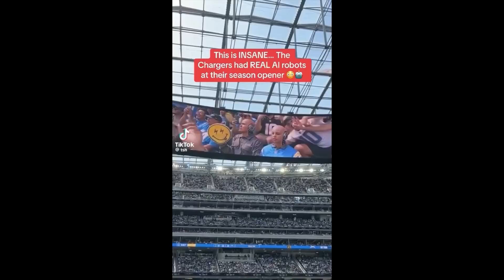It’s Happening right in front of you